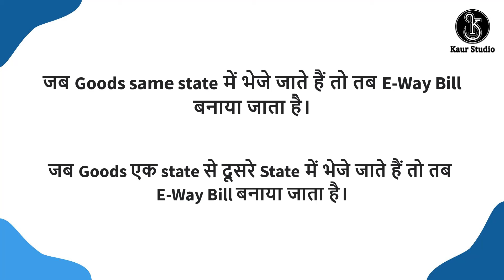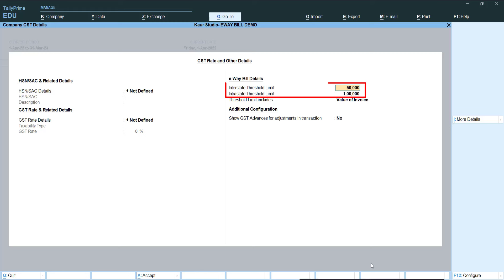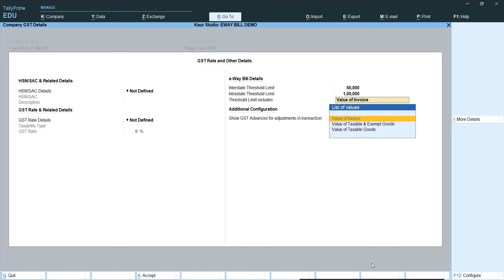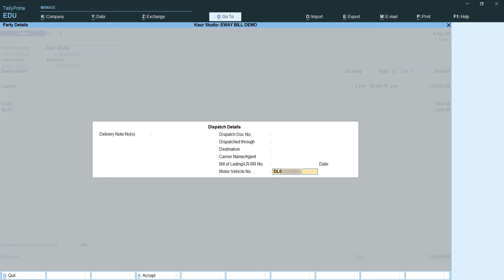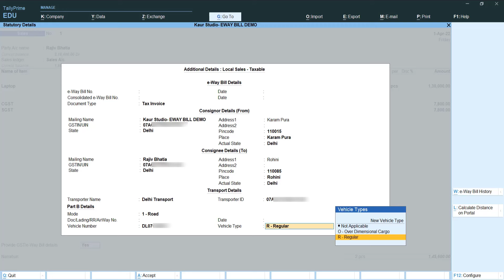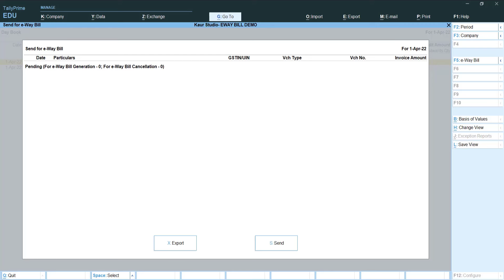Generate E-Way bill in Tally Prime | Tally Prime mei E-Way bill बनाये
How to Generate E-Way bill in Tally Prime, Tally Prime मे E-Way bill कैसे बनाया जाता है

What is E-way bill?
How to generate E-way bill?
Generate e-way bill from Tally prime
Limit of Eway bill
When Should eWay Bill be issued?